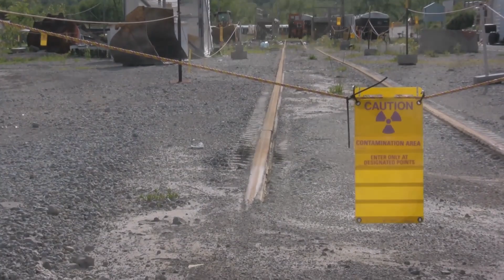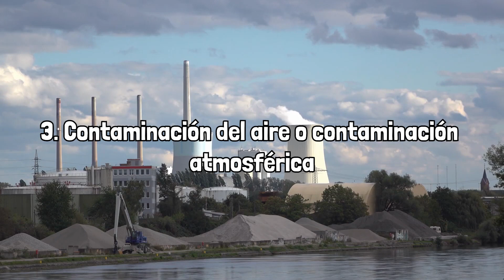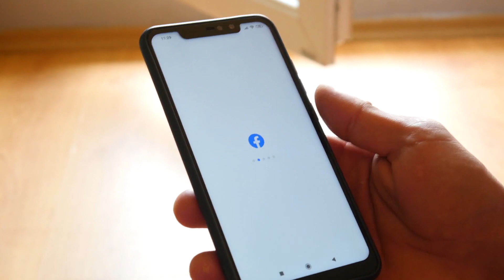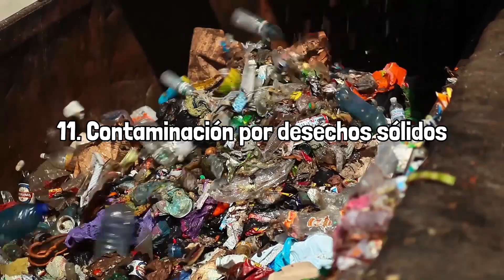¿Qué es la CONTAMINACIÓN y qué tipos hay?👉Tipos de contaminación ambiental y sus características🏭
✔️La contaminación ambiental; explicamos en qué consiste, qué tipos hay y cuáles son sus características.